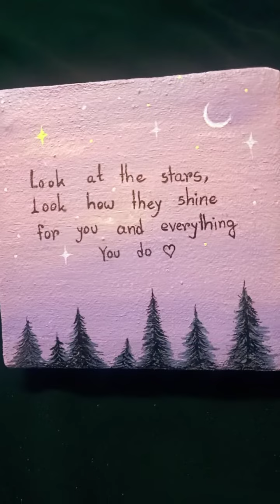PAINTING ON A SMALL CANVAS🎨🖌️